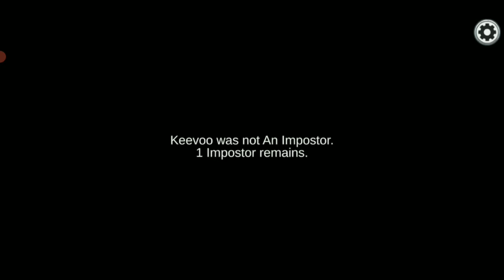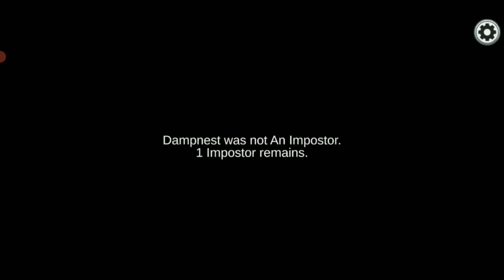Among us part 7